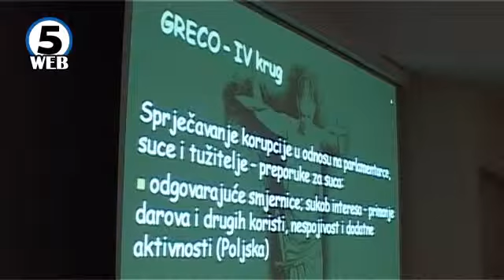Се спроведуваат препораките на ГРЕКО